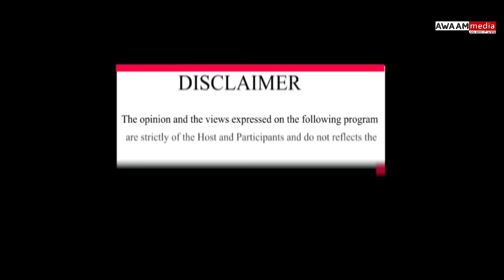ਮੇਲੇ ਘੁੰਮਦੀ 8ਵੀ ਜਮਾਤ ਦੀ ਕੁੜੀ ਨਾਲ ਹੋਇਆ Love, ਛੋਟੀ ਉਮਰੇ ਵਿਆਹ ਕਰਵਾ ਛਾਏ ਸੋਸ਼ਲ ਮੀਡੀਆ 'ਤੇ, ਵੇਖੋ Interview !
ਮੇਲੇ ਘੁੰਮਦੀ 8ਵੀ ਜਮਾਤ ਦੀ ਕੁੜੀ ਨਾਲ ਹੋਇਆ Love

ਛੋਟੀ ਉਮਰੇ ਵਿਆਹ ਕਰਵਾ ਛਾਏ ਸੋਸ਼ਲ ਮੀਡੀਆ 'ਤੇ

ਵੇਖੋ Karan ਤੇ Jaspreet ਦਾ ਪਹਿਲਾਂ Interview

Music Credits-
YouTube Gallery